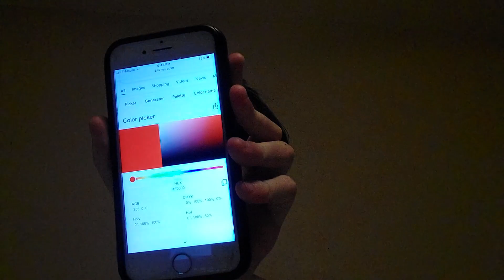Parodies of "Who Created God"